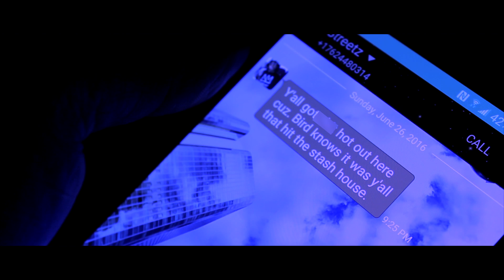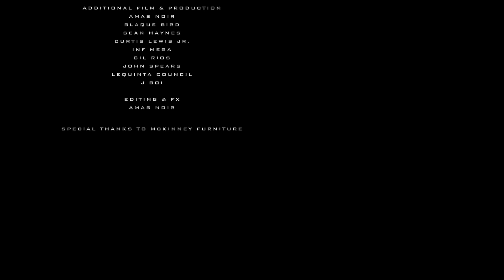W A N D E R L U S T Act 3: "Let It Kill U" (TV-MA Censored)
W A N D E R L U S T is a gritty dramatic musical narrative written & directed by hip hop artist, Caktuz. This 3 episode mini-series follows the story of a traveling musician who must revisit his troubled youth in a small North Carolina town. As a boy he struggled to navigate a tough existence in High Point while becoming unwillingly drawn to an ominous local presence that infected his former gang with madness, leading some to a blood lust for violence.

Having since escaped to become a semi-successful rapper, he returns to find out his estranged mother is being evicted. Pressured to find the money to help her, he takes on a job from his old gang, now run by former best friend Mama Bird.

Tensions flare between the two when Bird reveals she is using his ex-girlfriend, Starr, to rob rival gangs. After their old love is reignited, he vows to help Starr escape before her infection worsens with tragic results.

Produced by AMAS noir 2016©